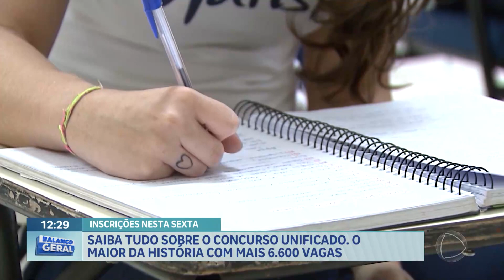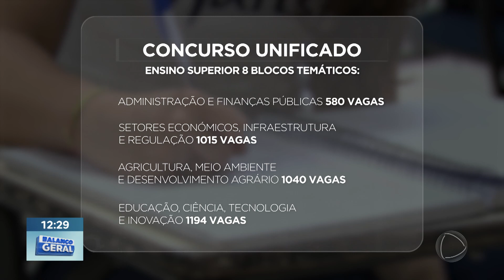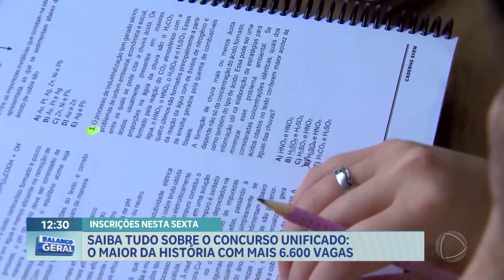Concurso Unificado é considerado maior da história com mais 6.600 vagas | Balanço Geral DF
O Concurso Nacional Unificado é considerado o maior da história com mais 6.600 vagas. Os interessados podem se inscrever até 9 de fevereiro e as taxas variam entre R$ 60 e R$ 90. A prova está sendo chamada de "Enem dos concursos" porque deve democratizar o acesso aos cargos públicos. A banca escolhida foi a Cesgranrio e aprovados serão selecionados para 21 órgãos públicos federais.